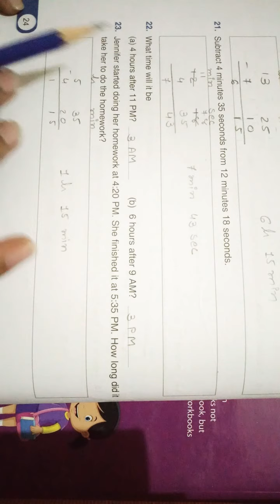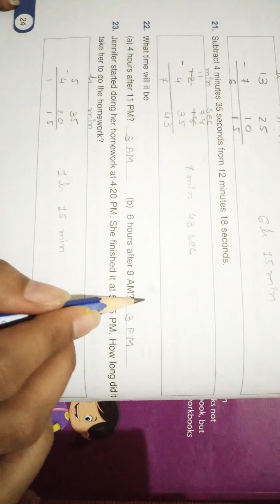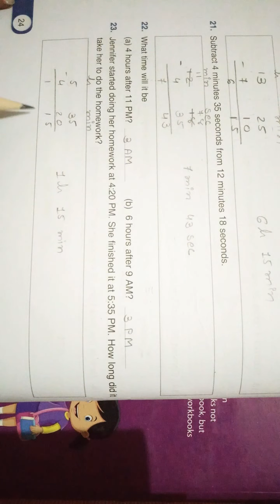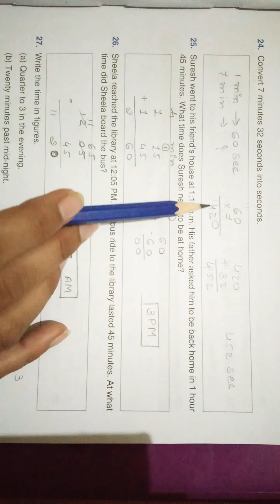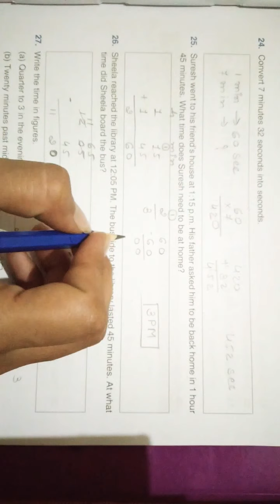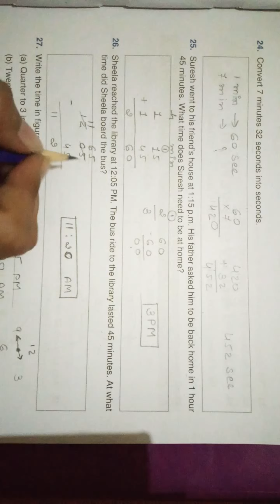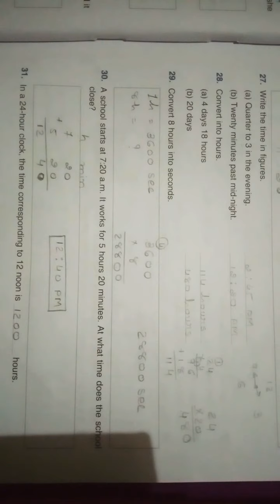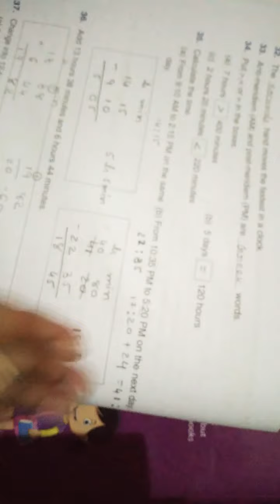Class - 4, practice workbook solution, part - 3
Ch - 4 ( Tick, Tick, Tick )  que - 21 to 40